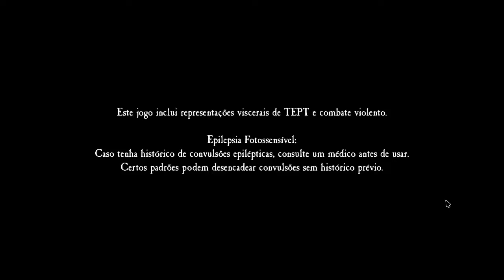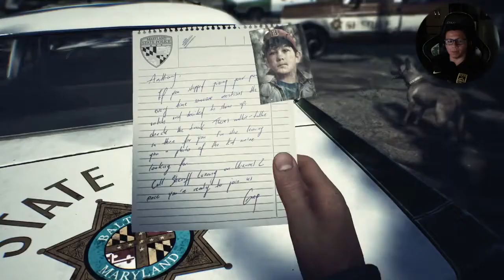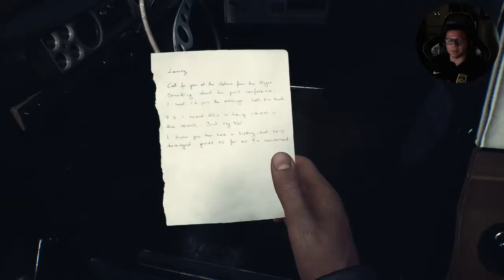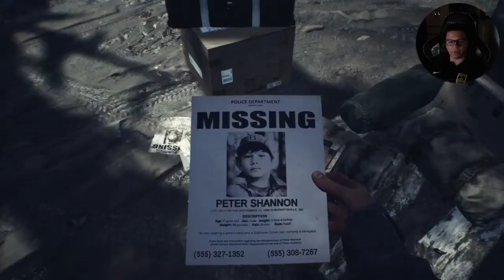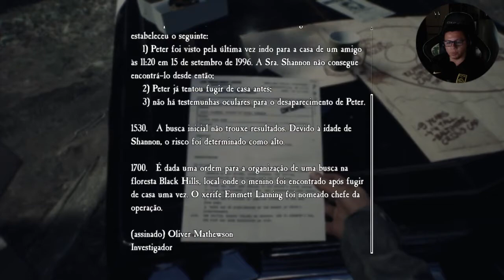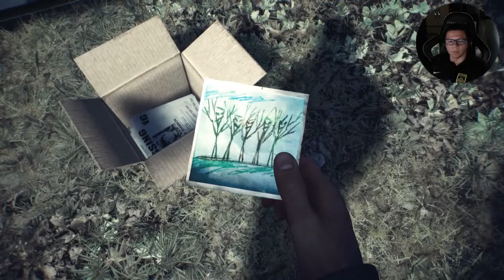A Bruxa de Blair - O Início